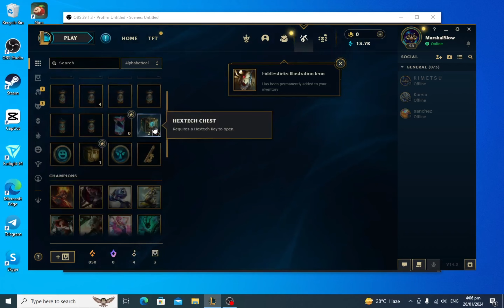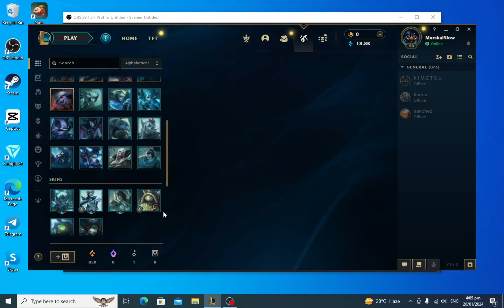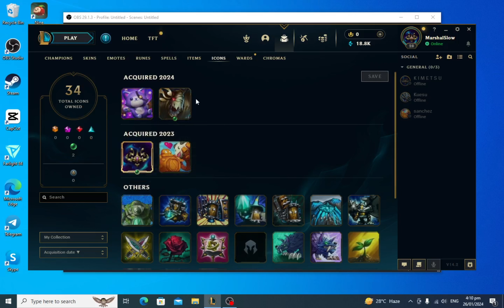Opening rewards after one month of playing LOL